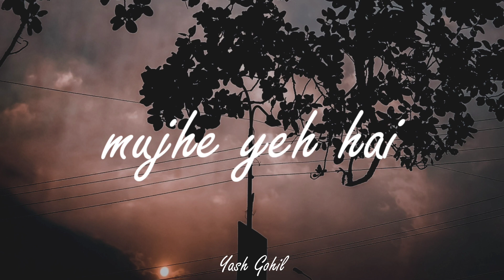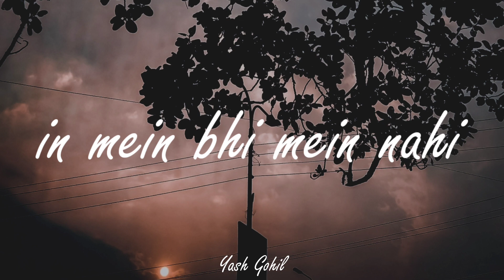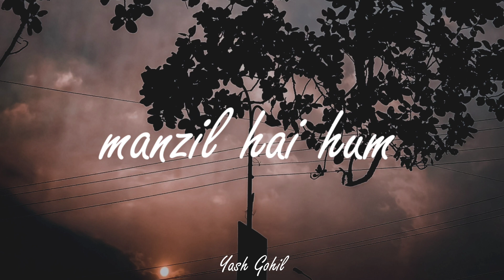Shaayad - Taba Chake (Lyrics Video by Yash)